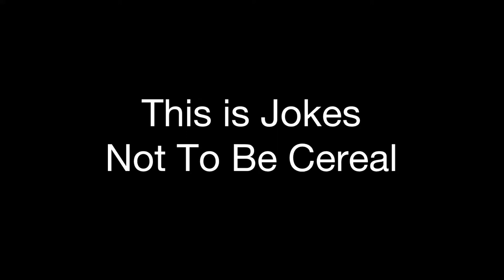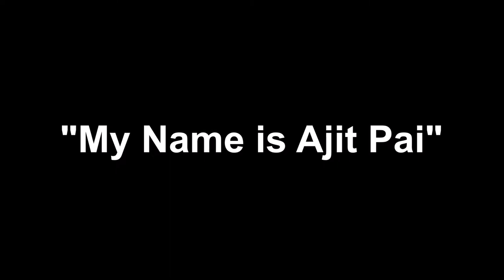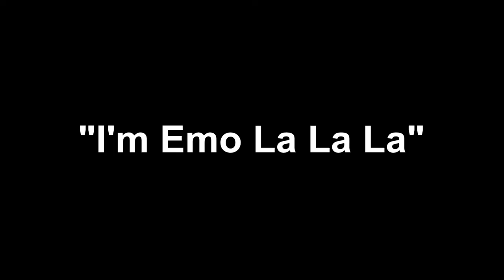Swigga's Game Reviews ~ Bébé's Kids (SNES) 🎃 (& new album announcement)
Someone thought to make a game out of THIS movie?

clips:
Filthy Frank’s 100 Lifehacks vid:

“Ghostbusters” is owned by Columbia Pictures
“Chappelle’s Show” is owned by Comedy Central

Song at beginning: Oogie Boogie’s Song by Tiger Army